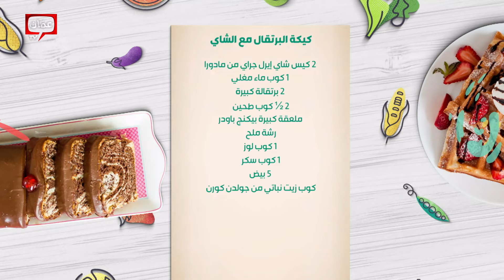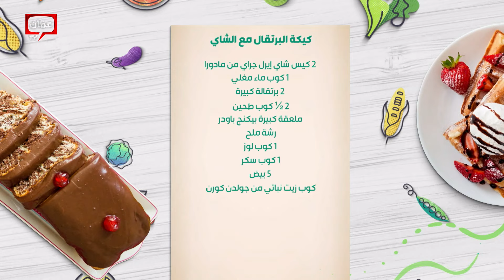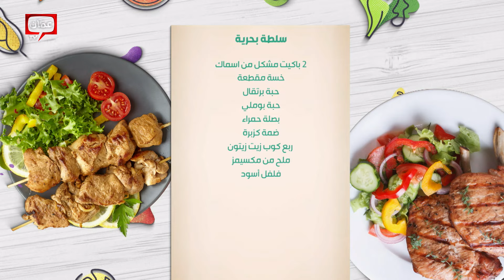بينيه الريكوتا وكيكة البرتقال مع الشاي من الشيف خميس قويدر - صحتين وهنا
في هذه الحلقة من برنامج صحتين_وهنا، يقدم الشيف خميس قويدر وصفات شهية ومتنوعة، بينيه مع صوص الريكوتا والسبانخ، كيكة البرتقال مع الشاي، سلطة بحرية، تابعوا واستمتعوا بألذ الأطباق التي ستضيف لمسة مميزة إلى مائدتكم!

00:00 البداية
02:24 بينيه مع صوص الريكوتا والسبانخ
22:41 كيكة البرتقال مع الشاي
32:31 سلطة بحرية

برنامج بصحتين وهنا يأتيكم من السبت للخميس في تمام الساعة 02:00 مساءً بتوقيت الأردن، على عمّان TV.